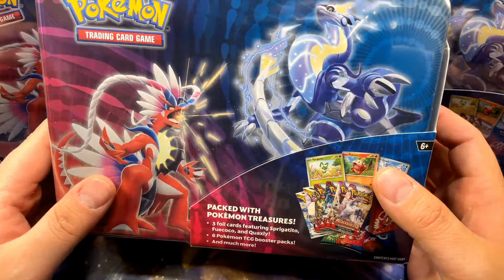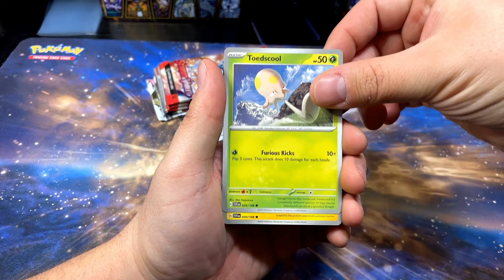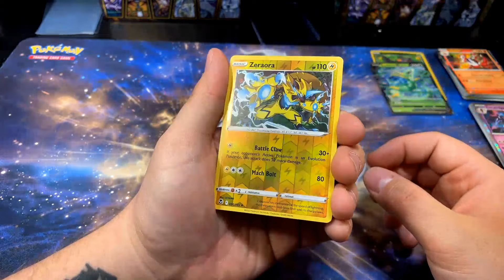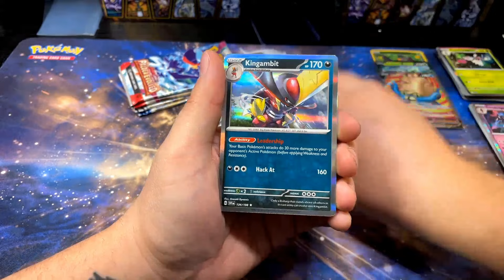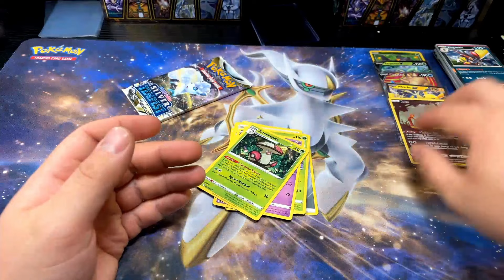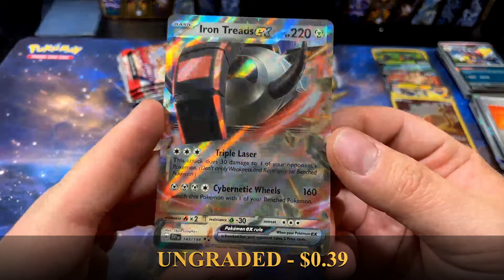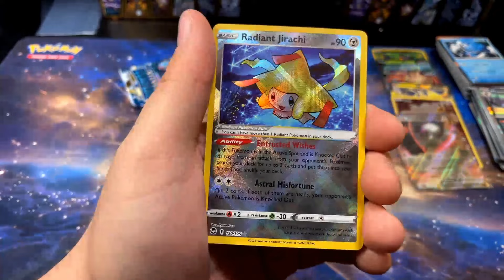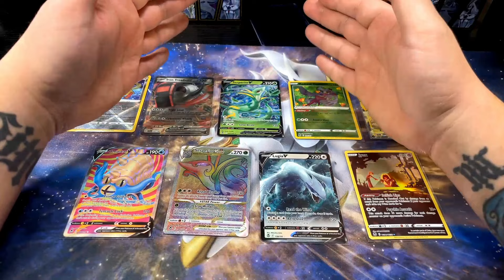I found some Pokémon GOD CHESTS!!!!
I opened some Pokémon god chests!

All card pricing shown based on tcgplayer.com’s ungraded pricing at time of card openings.